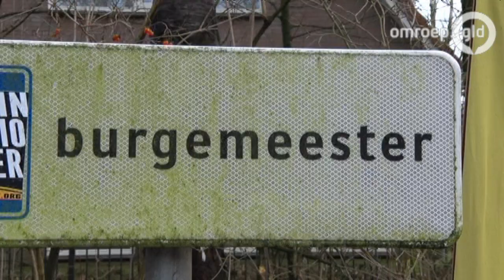Spandoeken in Geldermalsen tegen komst groot azc met 1500 asielzoekers